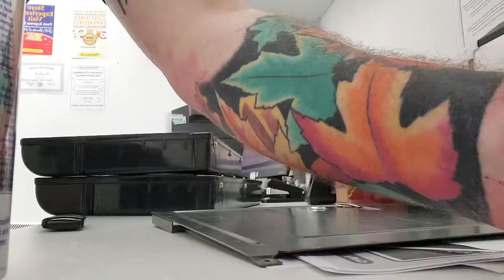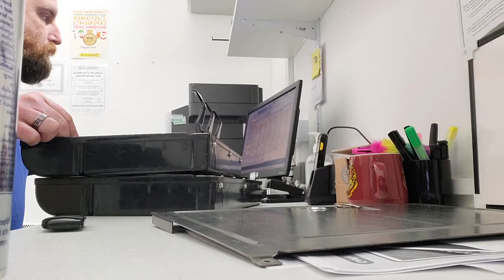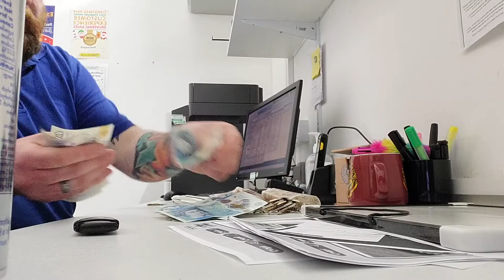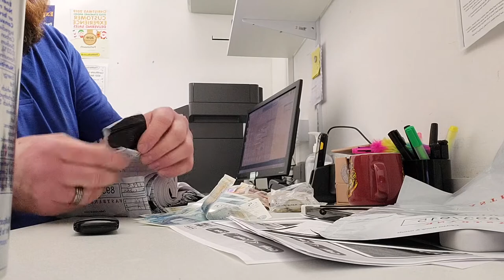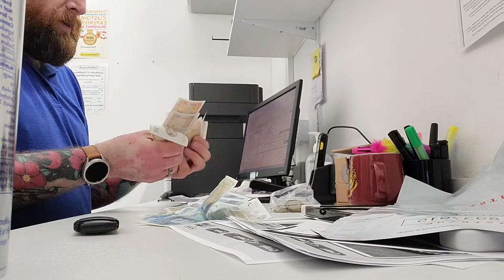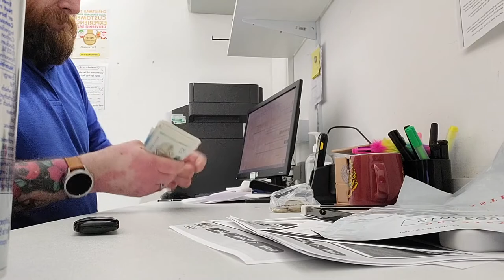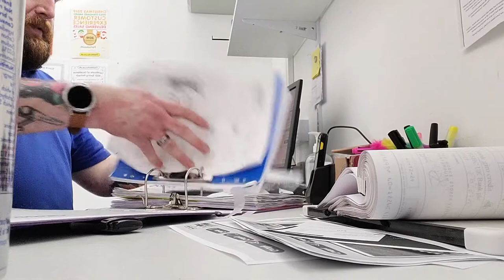Office Sounds and Counting Cash | ASMR to sleep and relax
HONOURABLY COURT A WOMAN FROM SWITZERLAND, MARRY AND THEN MAKE LOVE TO HER! A remake of some of my classics. Needed to wait until I no longer worked here to upload. Counting cash and office sounds!